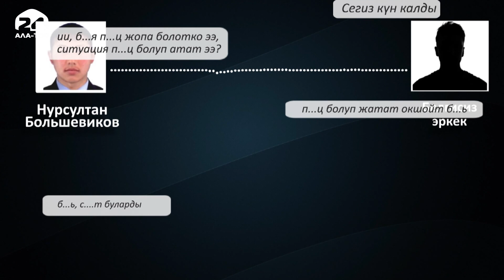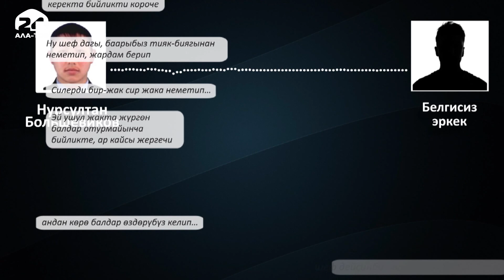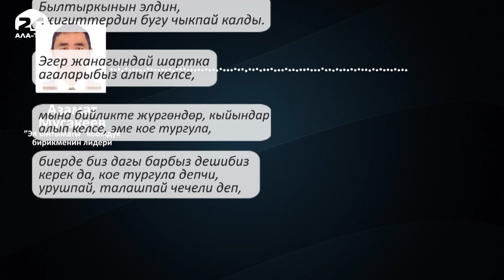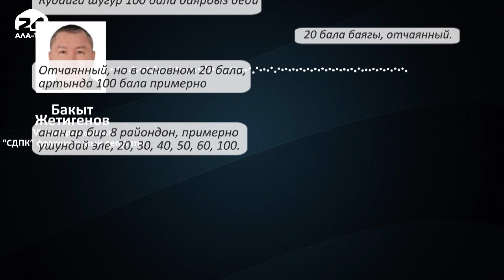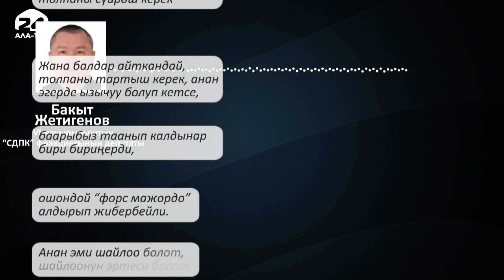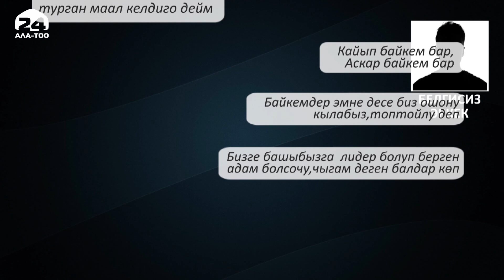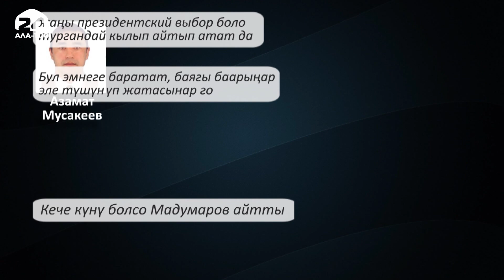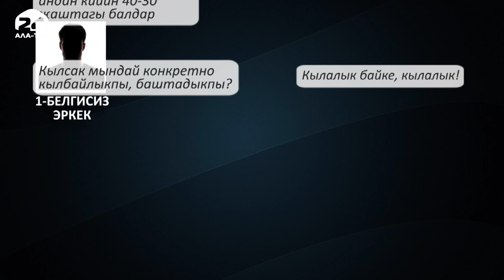Подозреваемые в захвате власти